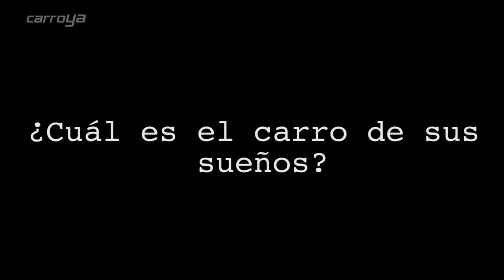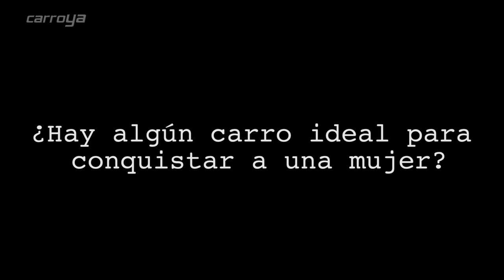Sebastián Martínez y su amor por los carros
Sebastián Martínez es uno de los actores más famoso de la televisión colombiana y actual embajador de la marca MINI Cooper en Colombia, habló en Carroya.com sobre su amor por las motocicletas, los carros y la velocidad.

- Aprendió a manejar muy joven gracias a su padre en un Renault 6
- Le gusta los carros deportivos y las motos de alto cilindraje
- Mini Cooper  le da todo lo que a él le gusta de un vehículo
- Le fascina cambiar constantemente los diferentes modos de          conducción de su Mini Cooper